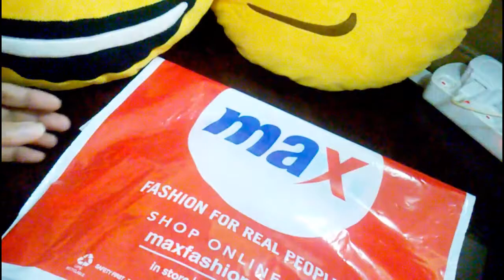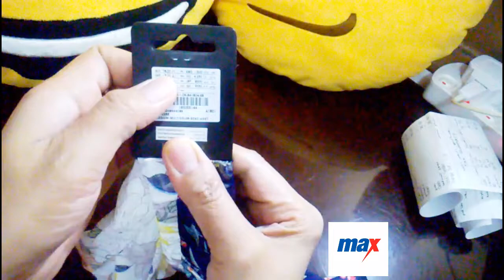Mini Haul at MAX Fashion store - Gumala at napabili ako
We visit Sharq Mall Baniyas and I bought this item (headband) at MAX. I have no plan to buy but when i saw the item at its lowest price...thennI have to grab it lol! Hope you will enjoy my mini haul and review about the products. I spent my own money here guys.

My name is Shirley Coral a.k.a. Shirley Pelaez. I'm an OFW Nanny working in AbuDhabi. I created this channel to share things that I love to do,things I have passion of. hope to inspire others.

MARAMING SALAMAT!
MABUHAY!